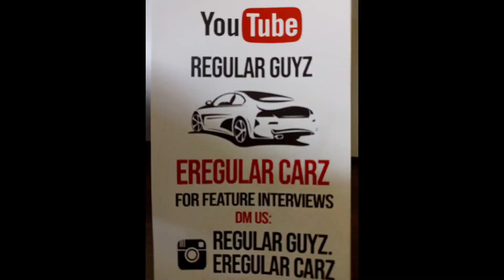Custom: 2018 Dodge Challenger Bayonne NJ (Episode 20) The Punisher!!!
Full feature interview on a custom 2018 Dodge with the punisher theme.